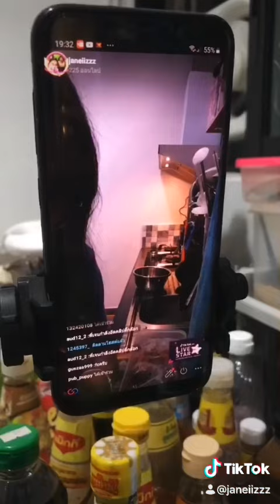เธอหิวข้าว | EP.77 ตำทอดยำปลาร้ากุ้งลวก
Line : dollawan
Fanpage : เธอหิวข้าว
สตรีมเกมสด : FMP TV 📌